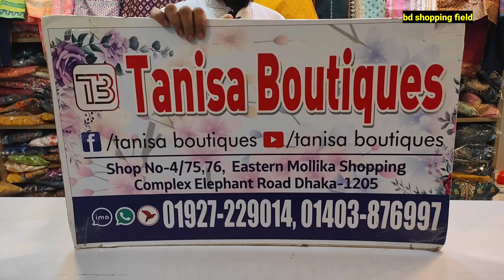ঈদ উপলক্ষে আকর্ষণীয় ডিজাইনের বুটিক্সের রেডিমেড থ্রি পিস কিনুন/Boutique Readymade Three Piece